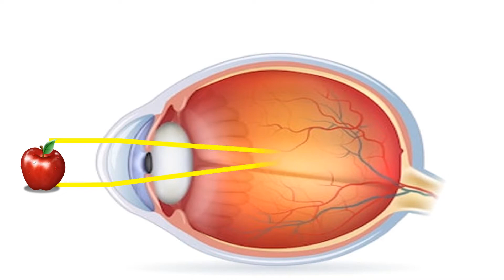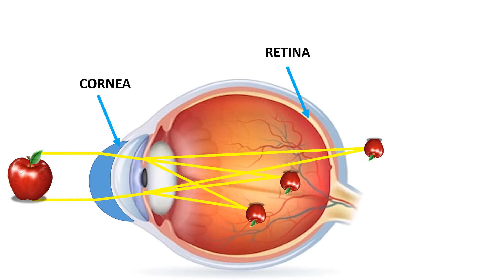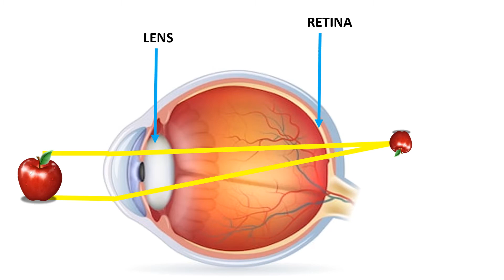TYPES OF EYE DEFECTS || MYOPIA , HYPEROPIA , ASTIGMATISM , PRESBYOPIA || SCIENCE VIDEO FOR CHILDREN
THIS VIDEO  MAKES YOU UNDERSTAND ABOUT HOW THE EYE FUNCTIONS AND WHAT ARE THE VARIOUS EYE DEFECTS. THIS SCIENCE VIDEO IS EASY TO UNDERSTAND FOR KIDS AND CHILDREN . IT EXPLAINS ABOUT MYOPIA , HYPEROPIA , ASTIGMATISM , PRESBYOPIA .